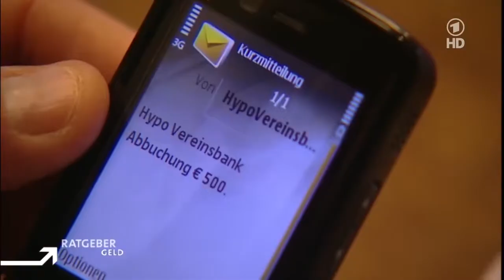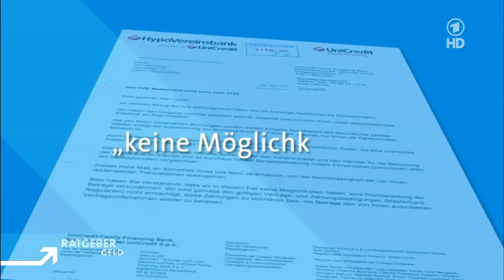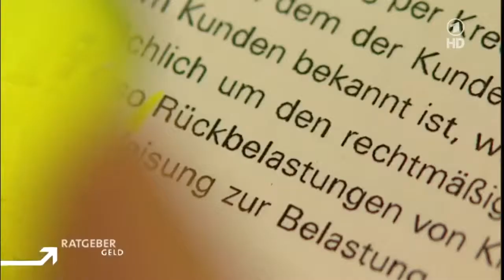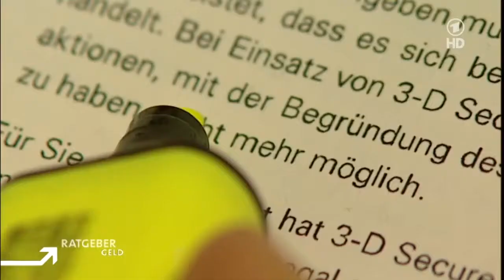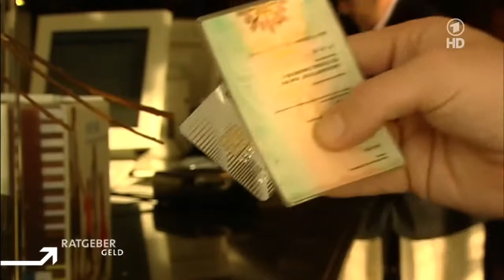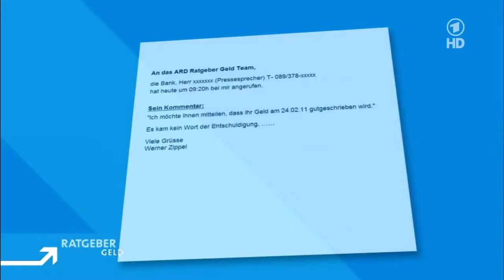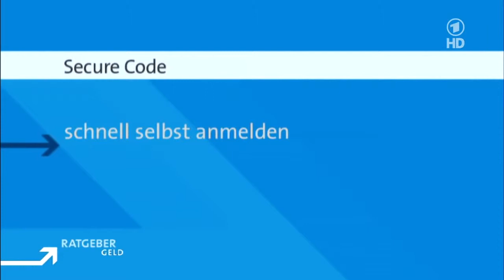Kreditkartenbetrug - Bank will nicht haften